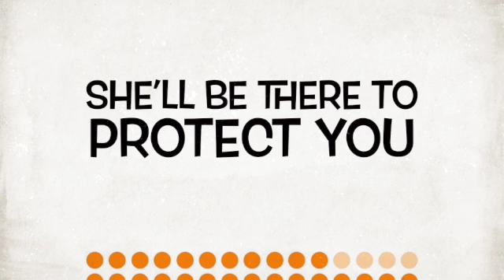Jellyfish #2. Jellyfish will keep the world safe from danger.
Please click Like if you like, it help with the algorithms...and if not, I would love to hear some sass in the comments:) Pretty please--click Like if you like, it helps the algorithms ! If you don't like, a snarky comment would be fun too. There is more to be said about these magnificent creatures, so here is another fresh trailer. Not just for entertainment, but to SAVE THE WORLD. The Jellies are listening. WANT TO SUPPORT BUT DON"T HAVE MONEY?
1. CLICK "LIKE"